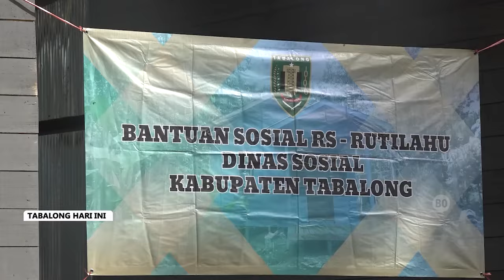Terima Bantuan Rumah Layak Huni, Ramli Dan Fatmawati Terharu